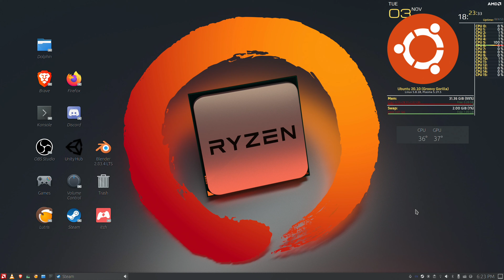Ashen (Ubuntu 20.10 Proton-5.9-GE-8-ST) [2160p]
Hardware:
Gigabyte Aorus X470 Gaming Wifi 7
AMD Ryzen 7 2700X
32GB DDR4-3200 CL15 Vengeance RGB
Sapphire 5700XT Nitro+ 8gb
Ubuntu 20.10 Kernel 5.8.18-xanmod
OpenGL version string: 4.6
Mesa 20.3.0-devel - groovy-oibaf-ppa